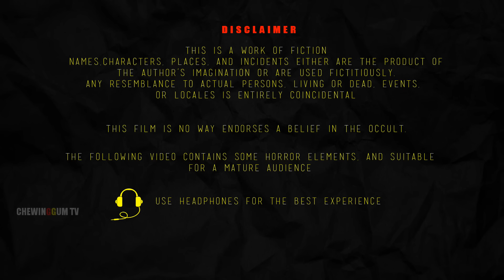भूतिया मार्ग Part 5 | BHOOTIYA MAARG Part 5 | Horror Story | Chudail Ki Kahani